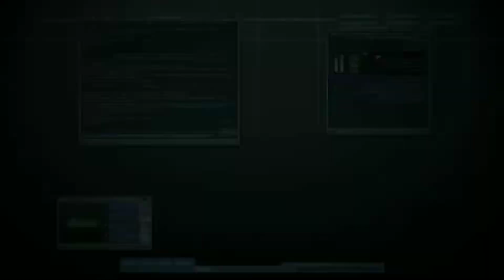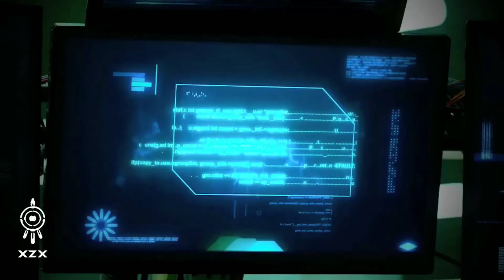Code Lyoko Evolution (season 5)